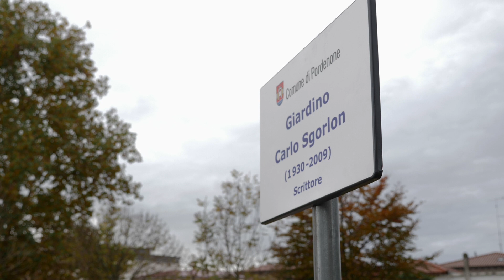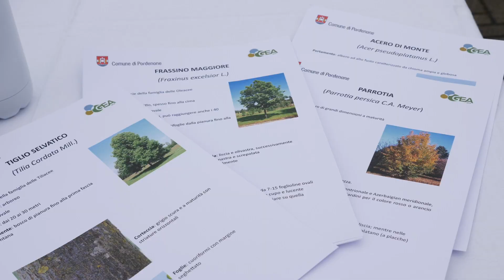Intitolazione parco a Carlo Sgorlon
In occasione della Giornata nazionale degli alberi, si è tenuta la cerimonia di intitolazione dell’area verde adiacente alla pista ciclabile parallela a via Nicoletta. Da oggi quel parco prende il nome dello scrittore Carlo Sgorlon, narratore e poeta che ha tanto amato questa terra friulana. Per l'occasione sono stati coinvolti gli alunni delle scuole primarie di Pordenone, che hanno festeggiato la piantumazione di 18 nuovi alberi e l'installazione di 4 nuovi giochi. Inoltre GEA ha consegnato a ciascun bambino le schede illustrate che descrivono le caratteristiche di ogni pianta ed una borraccia, simbolo di rispetto per l’ambiente. CAMST invece ha preparato per i bimbi la merenda.